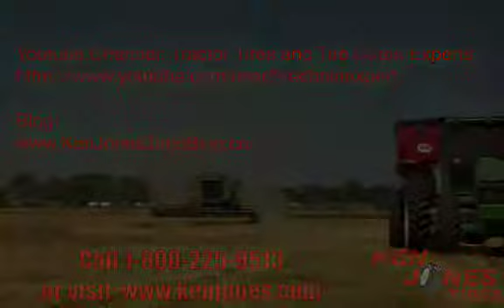Tractor Tires Buying Tip #4 | Ken Jones Tires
Tractor Tires Buying Tips from Ken Jones Tires.

Tip #4 is the fourth in a series to help you make the best selection and find the right options when buying tractor tires online. Whether your are looking for farm tires or a replacement tire for a lawn tractor, these tips will help you sort through the various websites and point you in the right direction.

Tip # 4 is to find company that wants to earn your business.  A company that will take the extra step, make some phone calls and search the entire US for hard to find tires.  They should have a vast network of sources available to search from and have multiple warehouses across the US to ship tires quickly to your door.  Having a huge inventory means your tires can usually be shipped out the same day.  This can save you money and time! A company that wants to earn your business should offer you expert advice and competitive prices. At Ken Jones Tires we stock a huge inventory of tractor tires- even hard to find sizes. Other tire dealers have turned to us for years for expert advice and the best selection of tractor tire brands and sizes.

For more tips on buying tractor tires check out our youtube channel , tractor tire and tire chain experts,

Ken Jones, Inc. is a wholesale tire distributor and online tire dealer for farm tires, tractor tires, mower tires, construction tires and other off road tires. We ship specialty tires, tire chains and tire tubes throughout the United States.

Our huge inventory of both original equipment brands and replacement tractor tire brands gives you good, better and best options! Because we stock all sizes, even hard to find tractor tire sizes, we are usually able to ship your order out the same day. Don't waste time surfing the web- we offer "one stop shopping" for tractor tires, mower tires, tire tubes, tire chains and more.Need product support or expert advice- give us a call! 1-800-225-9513

Farm Tire and Tractor Tire experts since 1938, Jerry explains how Ken Jones became experts in the farm tire industry.

Jerry explains in this video why the Joneses feel it is important to be there to take your call and answer any questions you have before you make a purchase:

Tire Dealers, Equipment Dealers, and Golf Courses can enjoy wholesale pricing and 24/7 convenient online ordering.

Our Youtube Channel has lots of product reviews and helpful tips to find the right tire for your application and your budget!